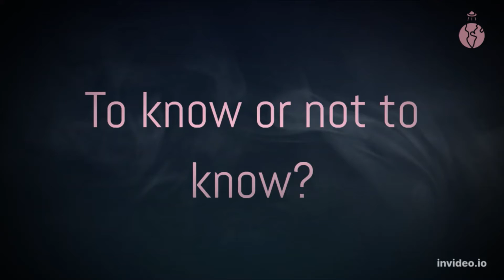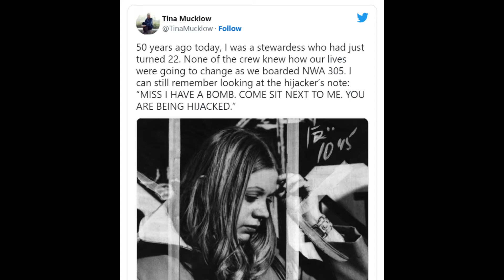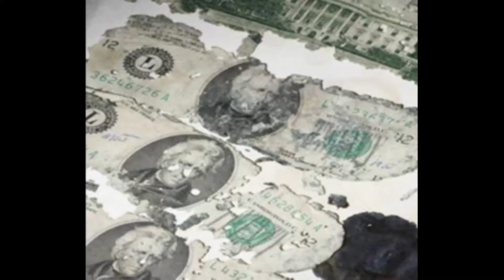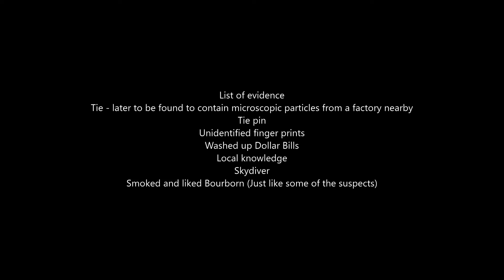Who is DB Cooper? Plane Hijack Mystery 1971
The infamous DB Cooper, My own look at who he might be and where?
Intrigued by this man for years i thought I'd share with you the information i have gathered and see if we can solve this ourselves

51 years and the FBI haven't so what make us think we can … well … I have a theory 👀

Dave doesn't know - or Does he?